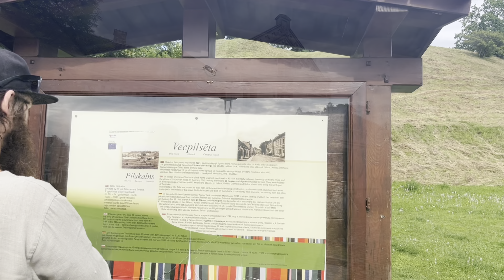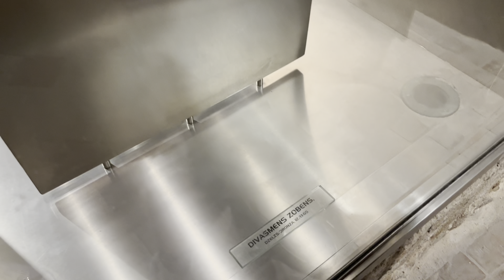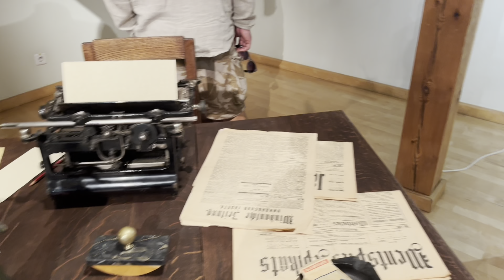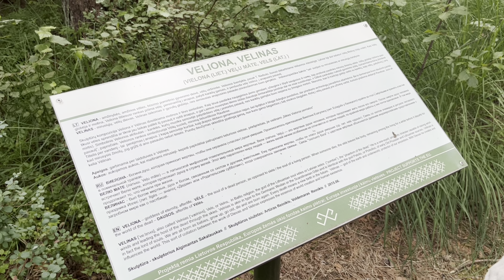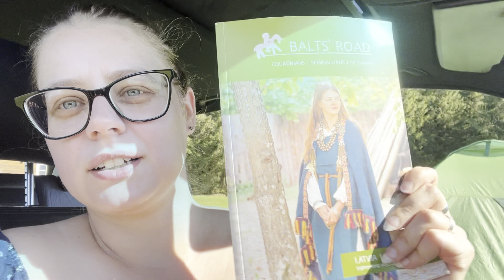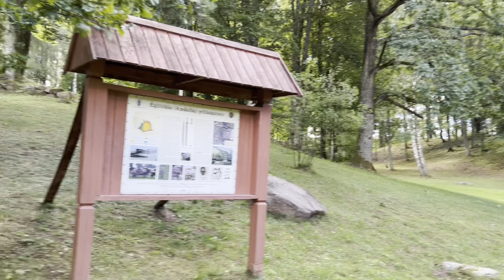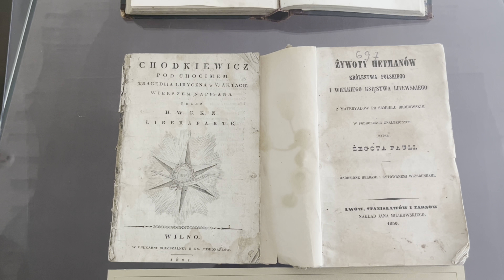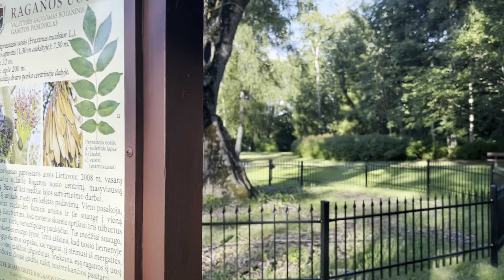One week of traveling // 2022 // Liene Reads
Welcome!

Music from iMovie Audio - Spatial Awareness by Charlie White